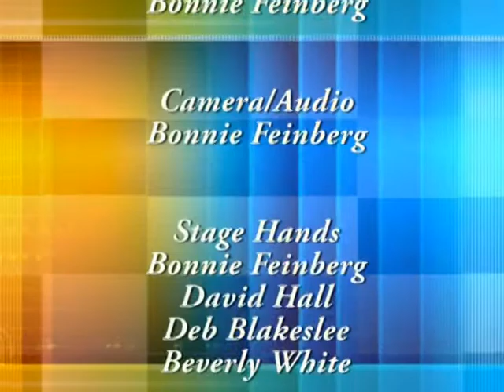Margaret Page, "What Toastmasters Means to Me"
Margaret Page explains what Toastmasters means to her at the Toastmasters International District 2 Fall Conference 2011.